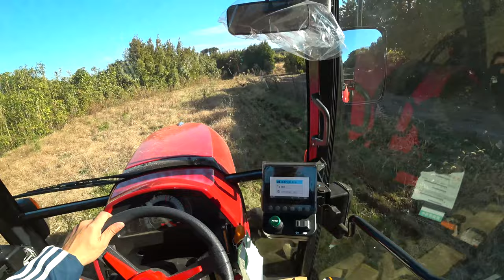【会社員実家農業手伝う】2023ヤンマー57馬力ミノスアグリ実演中にガス欠に、給油しに帰宅も畑には！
関連動画
1875万円！圧倒的なパワーICTコンバイン 6条刈 クボタ DR6130S ディオニス DIONITHアグリロボ 下町ロケットのような世界 富山県砺波市で実演VOL.3　Harvest rice